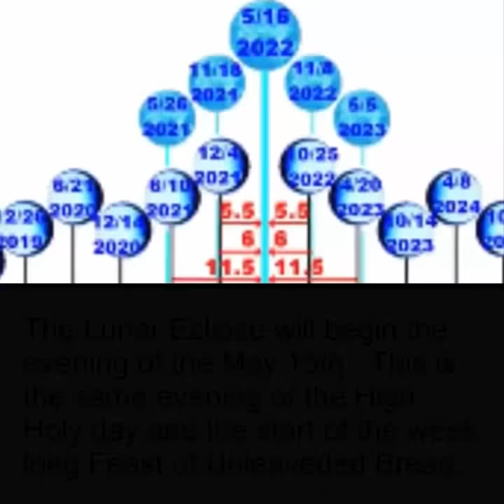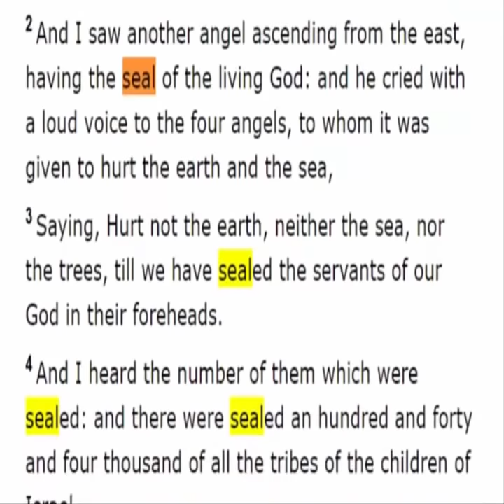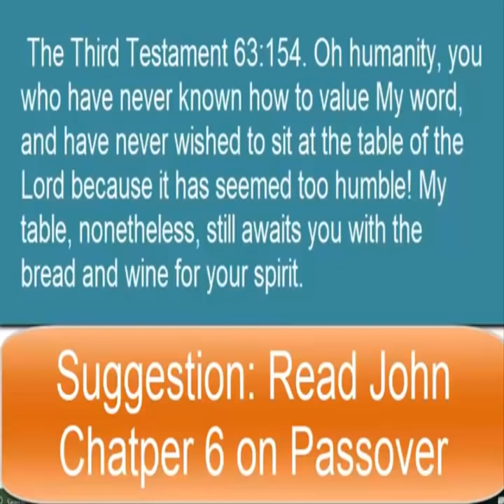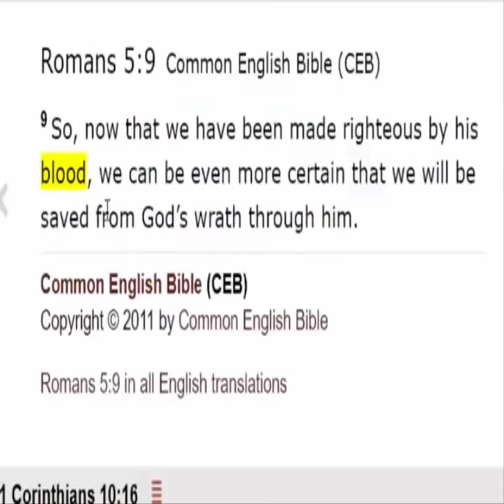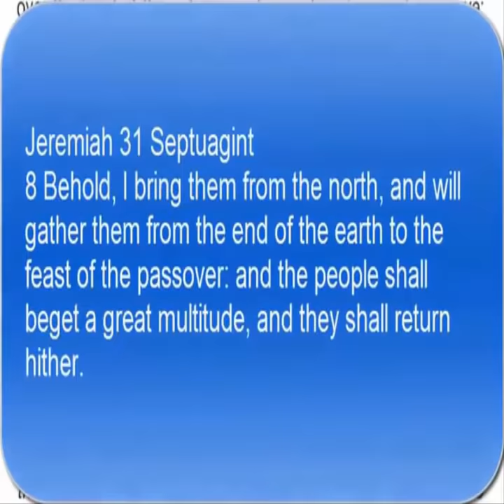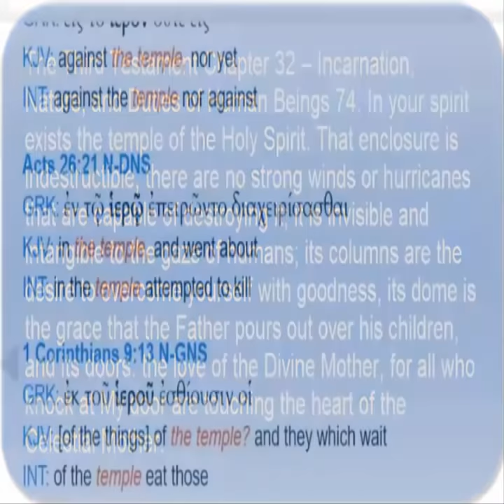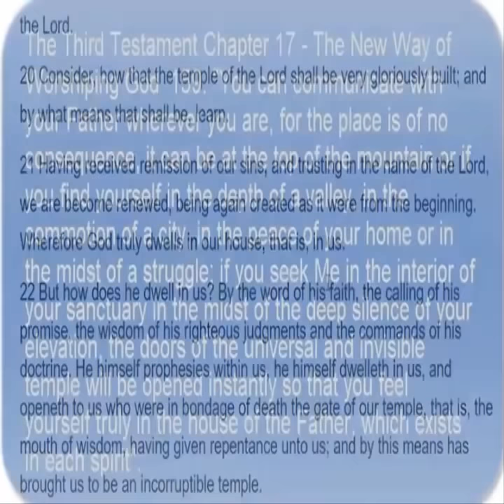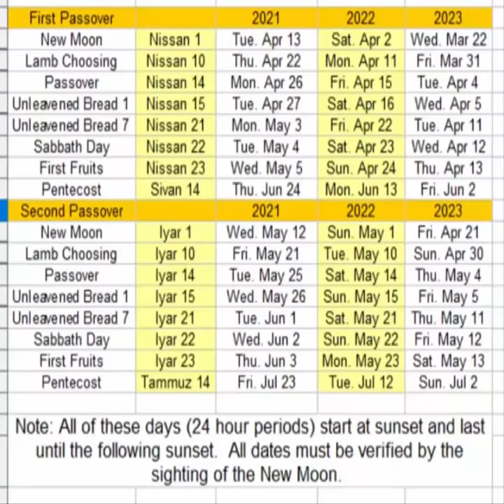144000/Bride 👑Marriage Supper 🍷🍞Rapture 🎺May 14th Passover 🌈15th Blood Moon 🔴 Building Third Temple⛺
In this video we talk about the 144000 (the Bride of Christ) and their requirements to enter the Marriage Supper.  We talk about the rapture of May 15th Blood Moon and the Building of the Third Temple.